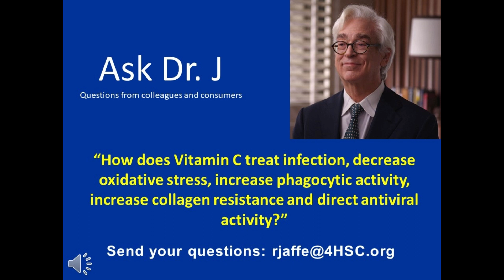How does Vitamin C treat infection, decrease oxidative stress & more?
In this week's "Ask Dr. J", Dr. Russell Jaffe is asked how does Vitamin C treat infection, decrease oxidative stress, increase phagocytic activity, increase collagen resistance and direct antiviral activity.